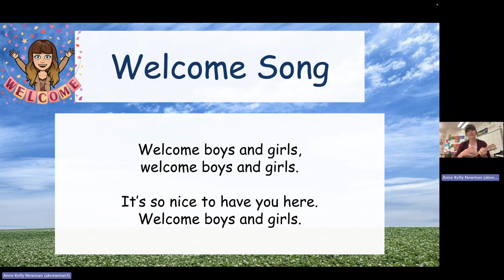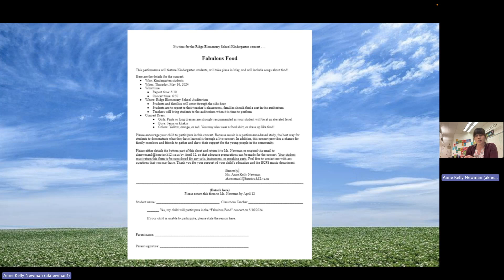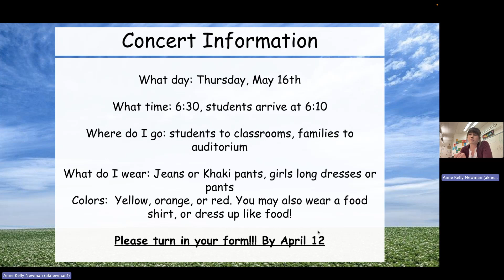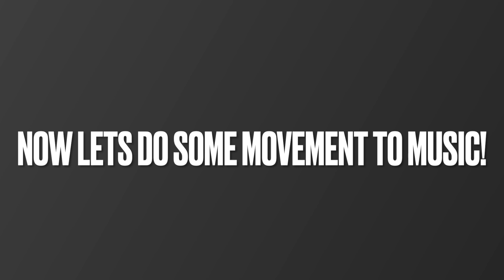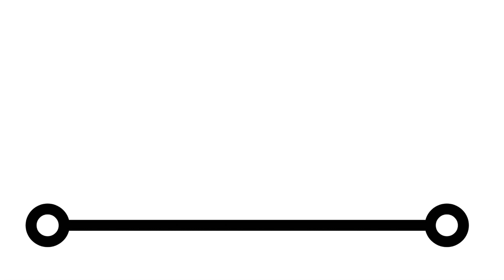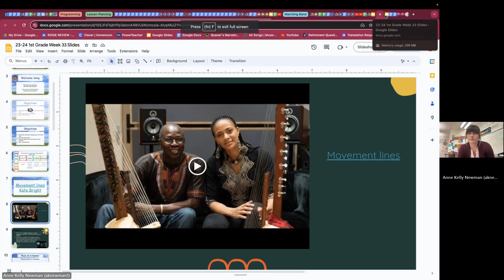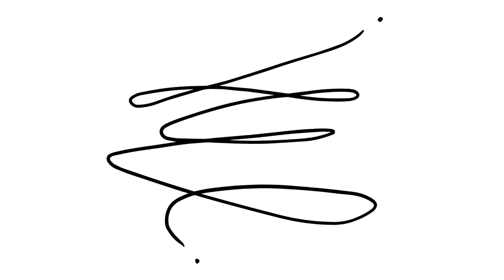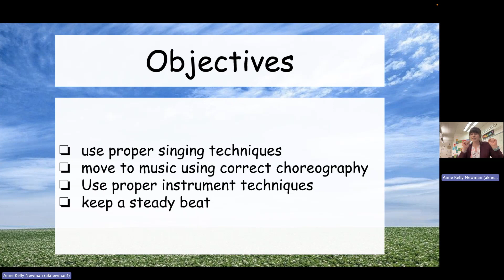Kindergarten Lesson 4 25 24